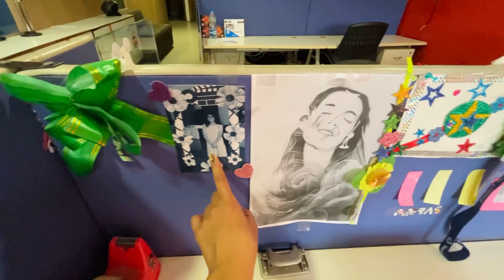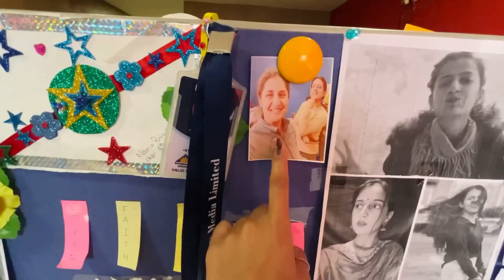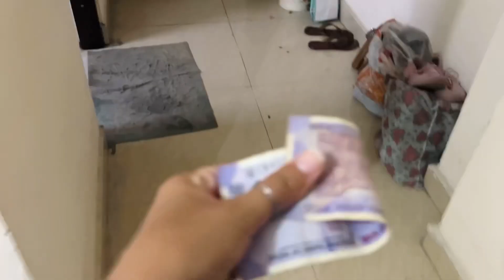SALE SE SASTE MEIN SHOPPING HO GAYI 🎉 ||HOSTEL ME HUA HUNGAMA|| SAPNA VISHT